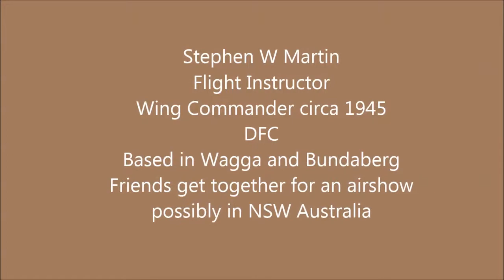Australian Tiger Moths and Classic Planes 1950s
A get together of ex Air Force friend